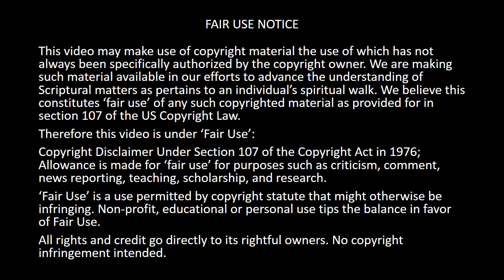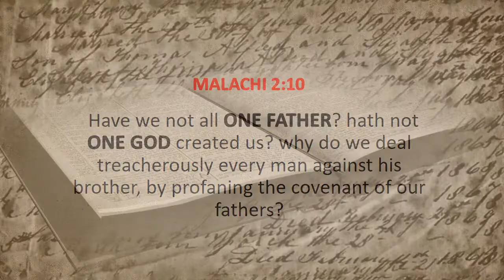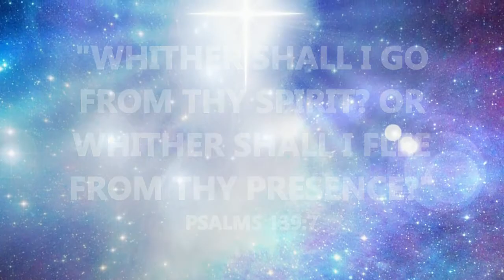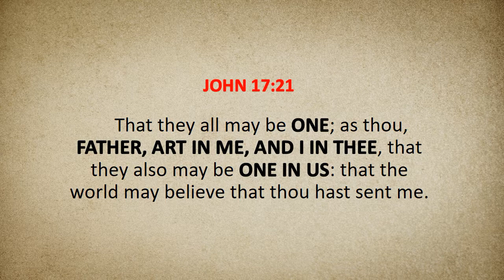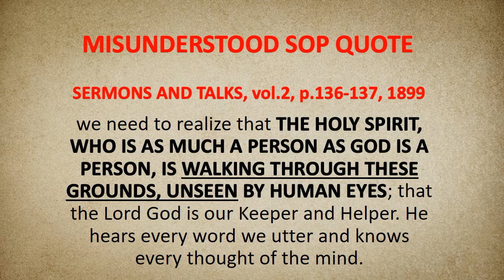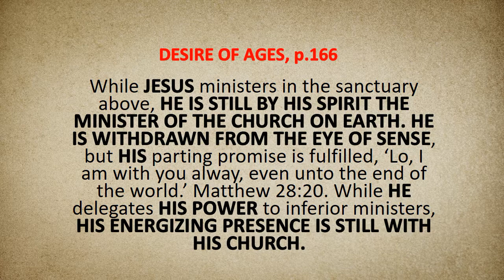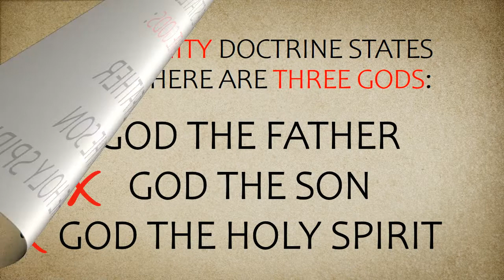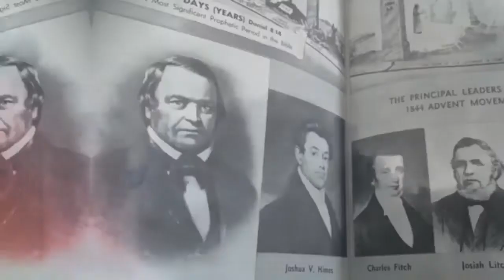THE TRINITY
THE TRINITY - A WARNING TO SEVENTH DAY ADVENTIST, is a MUST WATCH solemn warning message to millions of Seventh Day Adventist who is breaking the FIRST COMMANDMENT OF GOD ("THOU SHALT HAVE NO OTHER GODS BEFORE ME"), by supporting the unbiblical teaching of the Trinity.

Unfortunately, perhaps one of the greatest deceptions ever struck our beloved Seventh-day Adventist Church, was the acceptance of the doctrine of the Trinity. This is an UNPOPULAR TRUTH for many Seventh day Adventist to face, nevertheless it needs to be shared.